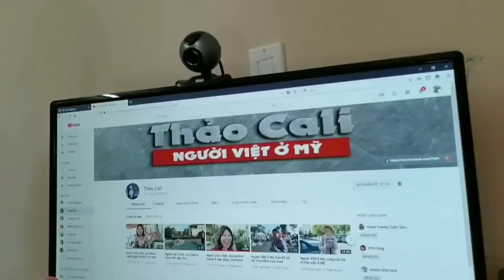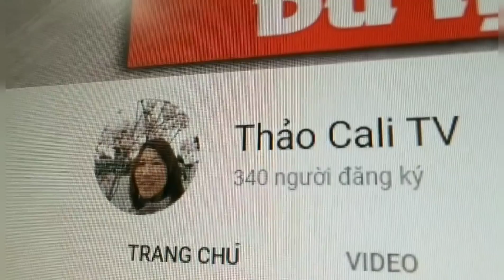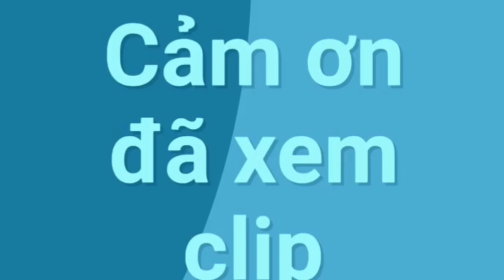Hái hồng giòn ở vườn nhà đầu mùa, Người Việt ở Mỹ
Hồng giòn, hồng mềm trái nhiều lắm, ngoài ra còn có chanh ngọt, bơ…
Hong chin vao cuoi nam, den mua thu hong rung la. Khoang thang ba nam sau thi ra la moi va ra trai. Hong say kho an cung ngon.
Cam on da xem video
moi don xem video moi cua Thao:

Vô vườn măng cụt, mua một mâm trái cây chôm chôm, bưởi, nhãn, cóc quá ngon